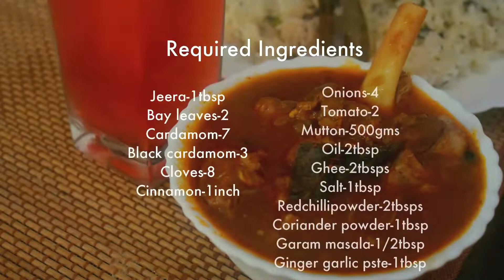🐐Rogan Josh - Lamb curry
Rogan josh consists of pieces of lamb or mutton braised with a gravy flavored with garlic, ginger, and aromatic spices (cloves, bay leaves, cardamom, and cinnamon), and in some versions incorporating onions or yogurt.
But I skip yogurt in my recipe, and still it tastes amazing.

Required ingredients:
Jeera-1tbsp
Bay leaves-2
Cardamom-7
Black cardamom-3
Cloves-8
Cinnamon-1inch
Onions-4
Tomato-2
Mutton-500gms
Oil-2tbsp
Ghee-2tbsps
Salt-1tbsp
Redchillipowder-2tbsps
Coriander powder-1tbsp
Garam masala-1/2tbsp

In a pressure cooker add oil and ghee in equal quantities and all the whole spices and roast them well till they are aromatic.

Once done add onion slices and roast them well, and add ginger garlic paste once all the mixture is browned add the spice powders and salt and let them roast well, add tomato puree and cook well.
Add the mutton pieces and mix thoroughly and 250ml water and cook for 6-7 whistles.
After releasing the pressure cook the pen in open lid for sometime, add garam masala and cook for 5 mins on high flame.
That set perfect mutton rogan josh is done.
Serve it with delicious bagara rice.

✿Video content writer and creator- Sai Deepthi
✿Editor-Sai Deepthi